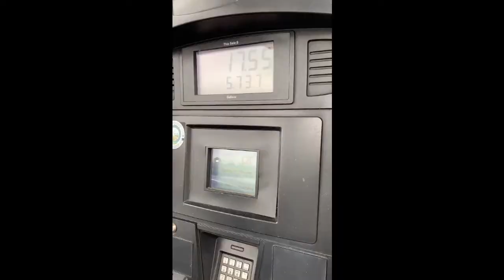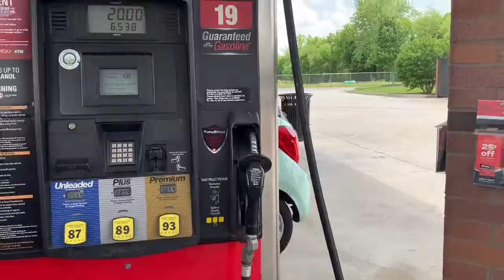Nopi show in charlotte NC featuring young dolph and O.T. Genesis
We went to check out the Nopi car show and to watch the young dolph and OT concert. OT didnt show up but dolp put on an awesome show!
Thank you for checking out this sick video 🤘🏾